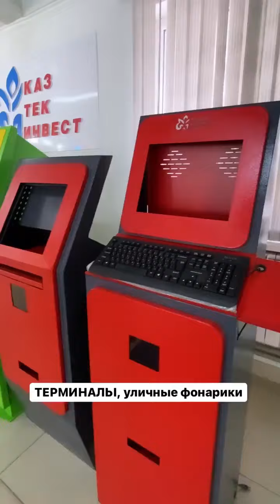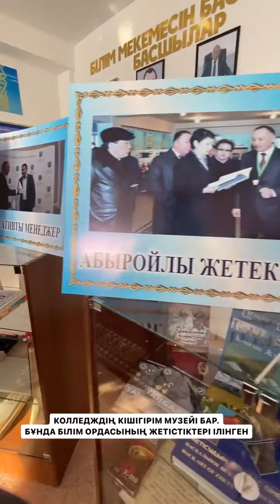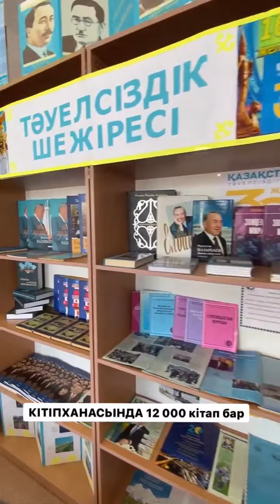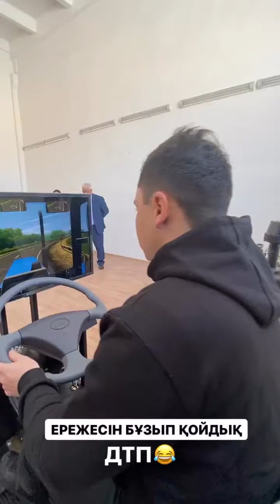Команда Jetisy media посетила перспективный Узынагаш